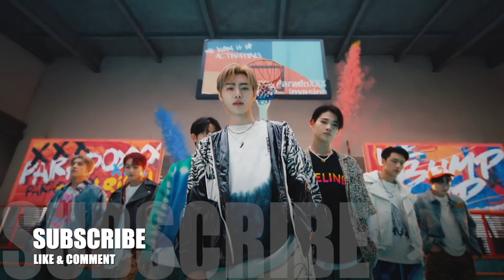[TOP 30] MOST VIEWED MUSIC VIDEOS BY KPOP ARTISTS IN THE LAST 24 HOURS | 8 JUN 2023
This is a section, with the most viewed music videos by k-acts in the last 24 hours, in general. Only will be include official mv's.

Data info from June 8th